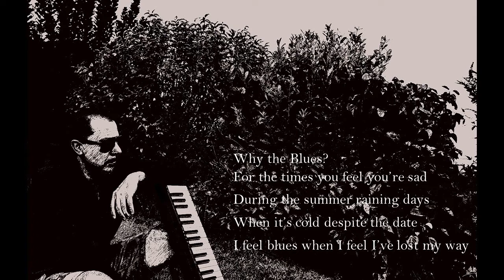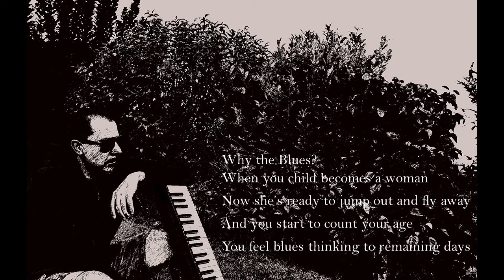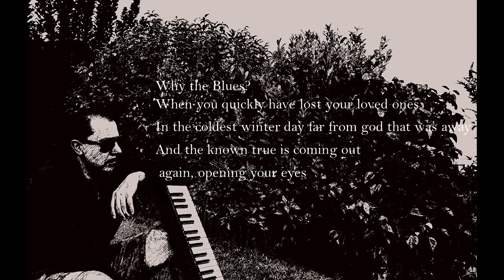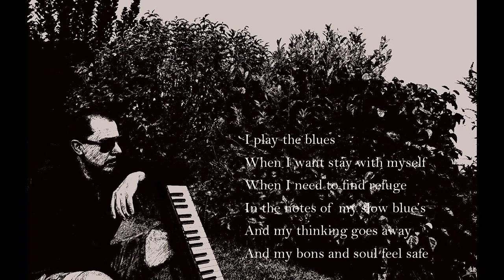Why the Blues